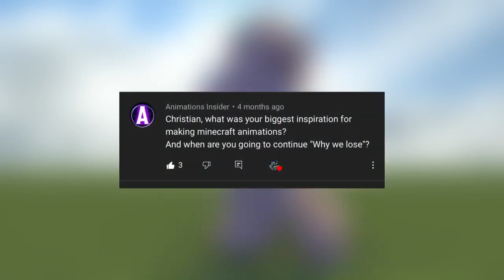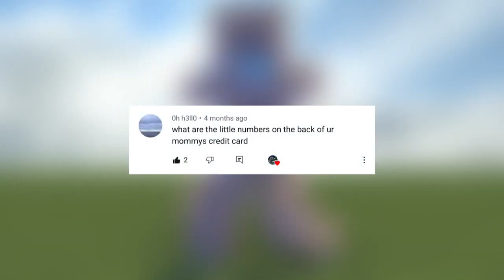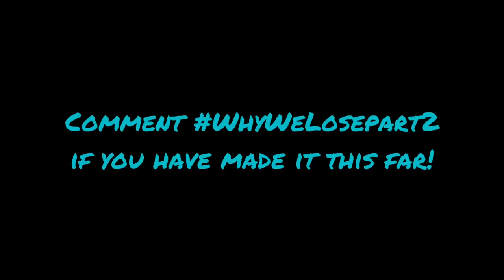250/300 SUBSCRIBERS QNA!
This has taken way too long, I know. I originally finished this ages ago and was ready to post it, then I noticed I didn't have enough storage. I then deleted a bunch of videos that I had which I didn't need anymore but then accidently deleted the original video file, which I needed. So, long story short,  that meant I had to start from scratch, which I didn't feel like doing especially with school. So I procrastinated it until today where I was bored and felt like making a video, so yeah.
Sorry that not all your questions made it in, some just seemed like they were there to troll, some were repeat questions and some I just didn't have time for, however to make up for it, I will respond to those questions in the COMMENTS of the QNA annoucement video.
Orange justice animation file you saw in the backround (I did not animate it)